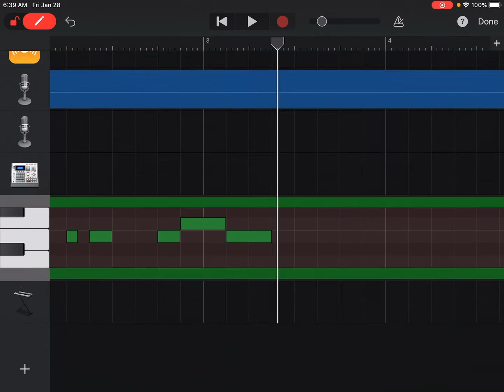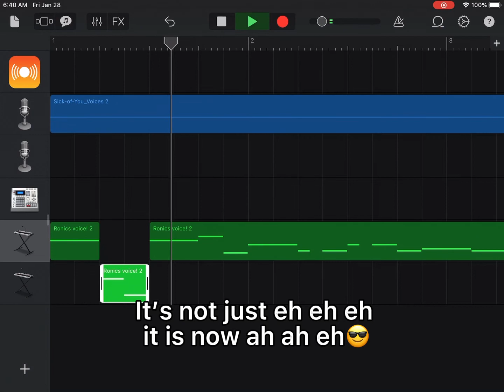Fnf Garage Band tutorial - Making Vocals